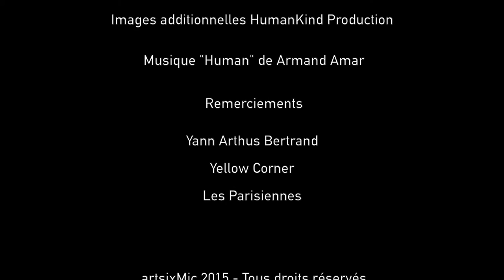Interview / Rencontre avec Yann Arthus Bertrand pour "Human"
Interview de Yann Arthus Bertrand, réalisateur de "Human"